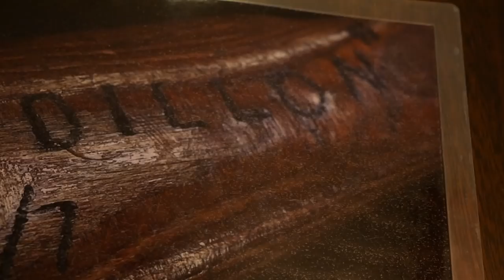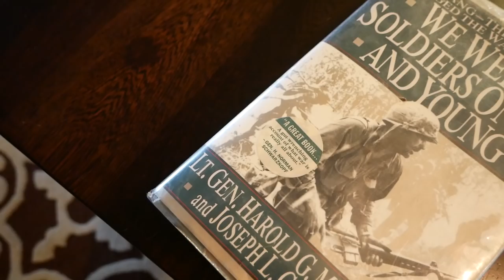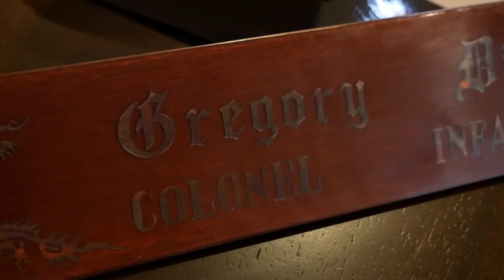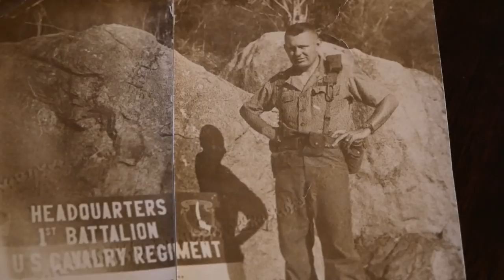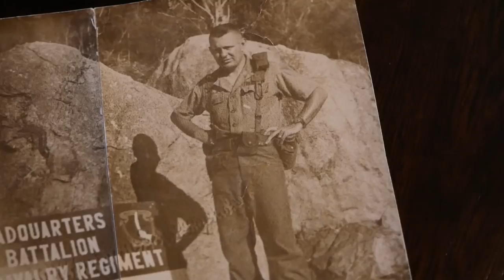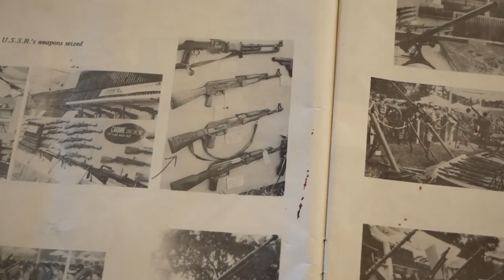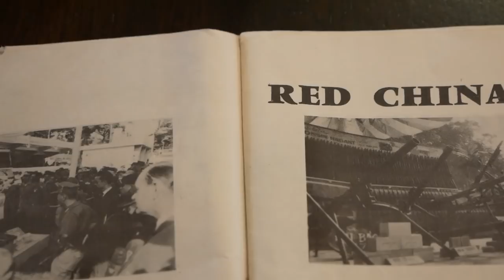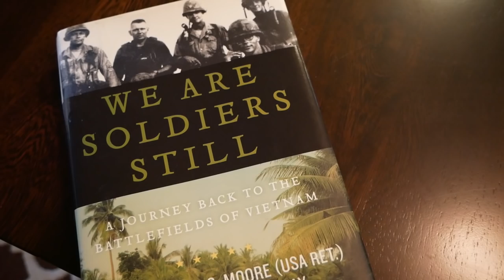"We Were Soldiers" Veteran Is Reunited with his Captured AK from Vietnam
We've covered the story of the Dillon AK on TFB previously on the blog and due to the efforts of a faithful reader that actually put us in touch with Col. Dillon we were able to actually sit down and interview him about his service in the 1st of the 7th Cavalry, infamous for heroic actions in the Ia Drang Valley under Col. Moore. But in particular, Dillon shared with us the story about how he captured an early model AK47, carved his initials on the stock, was forced to abandon it, and then its miraculous journey to the National Firearms Centre in the United Kingdom.

This video and interview was only made possible by the gracious efforts of multiple people involved:

Col. Dillon and his family for accommodating the interview request.

Jonathan Ferguson of the National Firearms Center

Trevor Weston of the National Firearms Center

Harrison Bresnahan (Bresh) for constantly reminding me of 2/9's inferiority complex in Sangin. Thanks man.